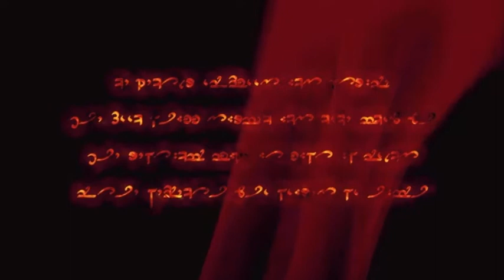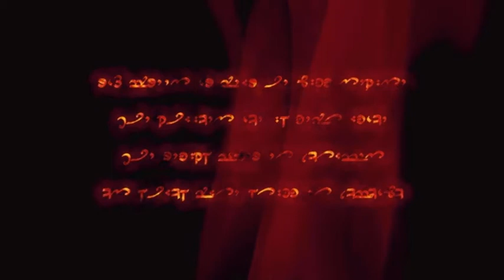Dark Messiah Russian End (Leanna)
play now